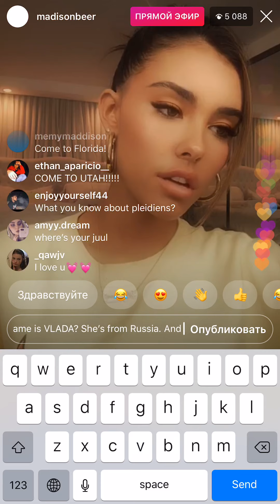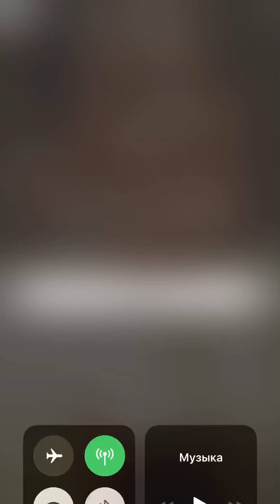Madison Beer live on instagram 06/13/19